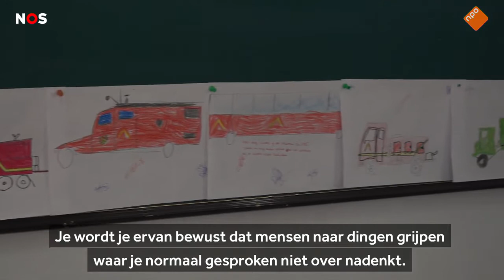Terug naar 'het beest' op La Palma verdriet, metershoge lava en overal as